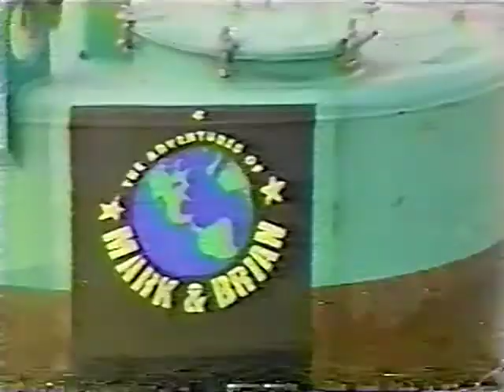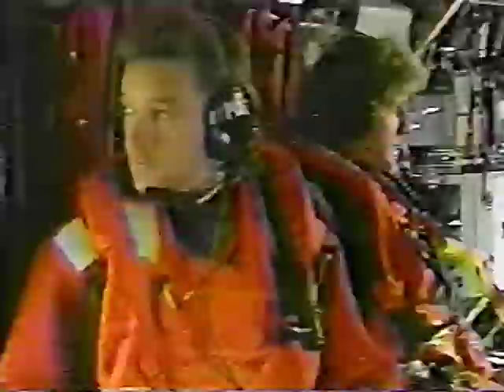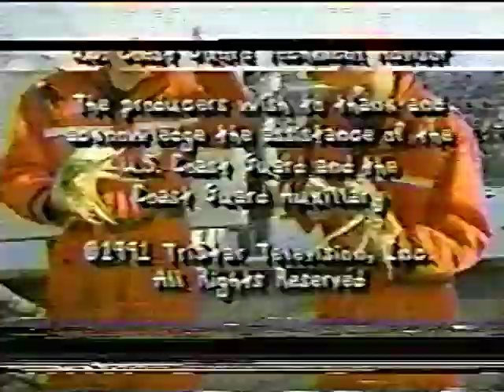09 TheAdventuresOfMarkAndBrian CoastGuardAdventure